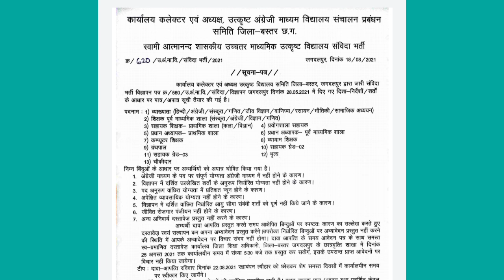Baster teacher bharti 2021।।पात्र अपात्र सुची जारी।।सभी पदो का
सभी पात्र अपात्र लिस्ट ☝️☝️☝️☝️☝️ऑफिसियल वेबसाइट से चेक कर लेवे।।।